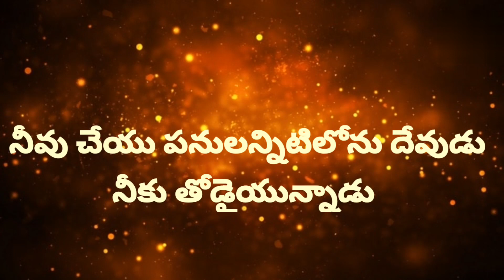ఈ దిన దేవుని వాగ్దానము/Jesus Christ songs in telugu andgod promises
Today God promise 12.05.22

ఆదికాండము 21:22

నీవు చేయు పనులన్నిటిలోను దేవుడు నీకు తోడైయున్నాడు